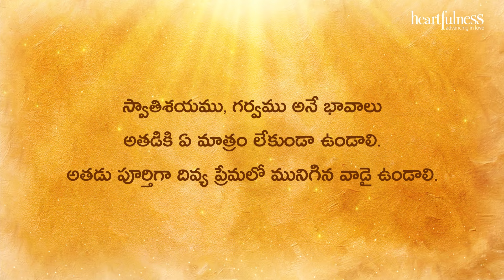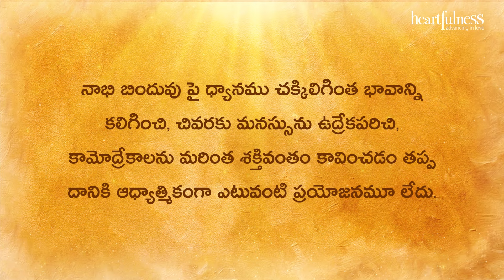Divya Sudha Dhara | ఆధ్యాత్మిక గురువులు | Heartfulness Telugu | 23-07-2024